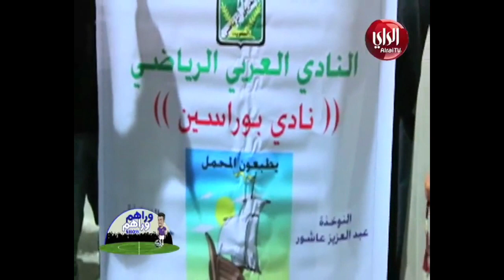جانب من لقاءات الجماهير في برنامج وراهم وراهم شو